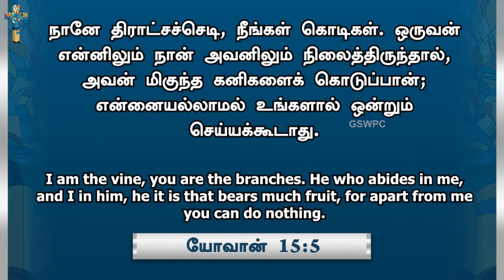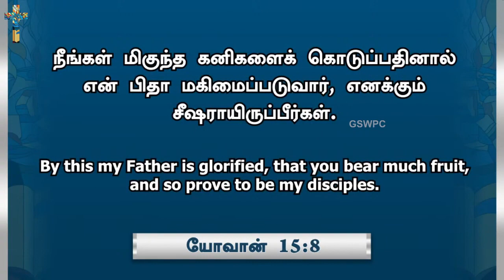John 15,1-8 | Gideon Jacob | only English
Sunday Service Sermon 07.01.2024